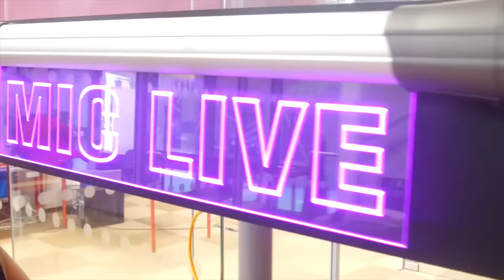MEE HYPE HQ / COLOURFUL RADIO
This interview covers a freestyle from MEE and also covers talks explaining about preparing for shows, Tymes Money,  Akala works and many more.

CREDITS:
Radio: Colourful Radio / Hype HQ
Videographer: Brotherbear Creations